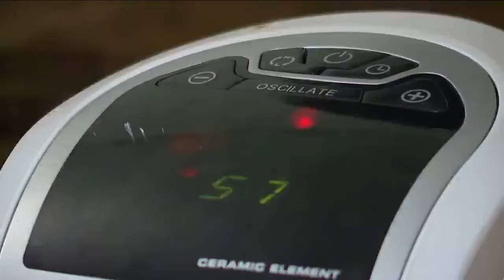Fire expert warns about the dangers of space heaters, what not to do if you're using one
Elyria Fire Chief said he doesn't recommend using a space heater, but make sure you have a newer model if you are using one.